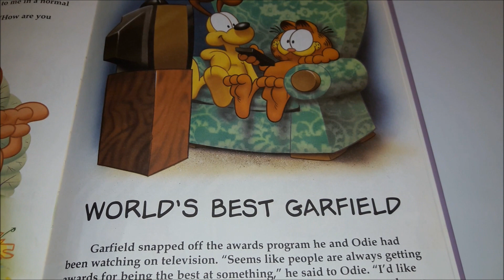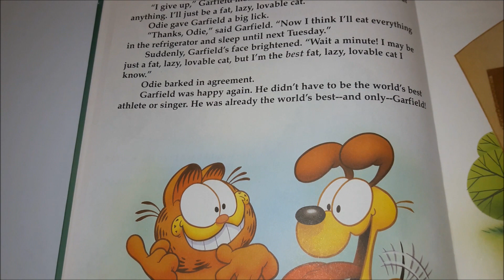😻 World's Best Garfield | A Classic Garfield Story Book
(2004) Paws Inc. |
Created by Jim Davis |
Stories by Jim Kraft |
Illustrated by Mike Fentz
Published by Son Schein Press

Entertaining, educational and Interesting story book to READ with your kids to SUCCEED with EASY to READ ALONG Auto Generated ENGLISH CAPTIONS & SUBTITLES